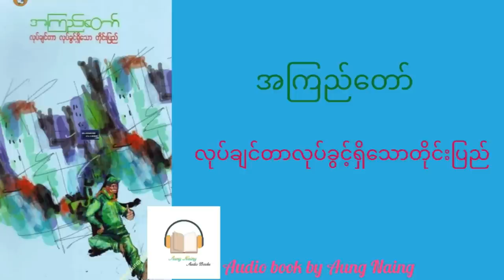အကြည်တော် - လုပ်ချင်တာလုပ်ခွင့်ရှိသောတိုင်းပြည် ပုံပြင်များ အစအဆုံး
စာအုပ်အမည် - လုပ်ချင်တာလုပ်ခွင့်ရှိသောတိုင်းပြည်
စာရေးဆရာ - အကြည်တော်
စာဖတ်သူ - စအောင်နိုင်ဝင်း